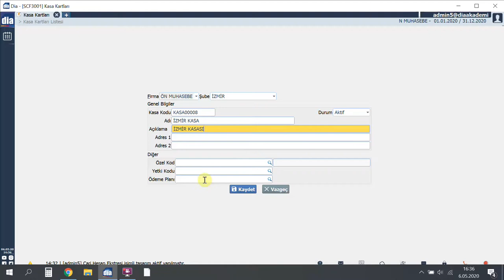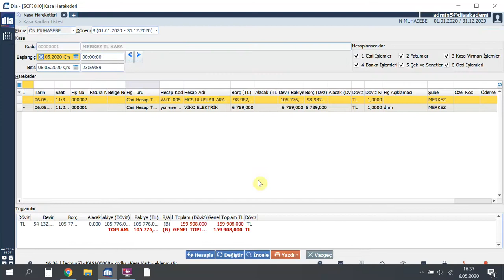DİA Akademi - Kasa Kartı Nasıl Tanımlanır?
Videoda, DİA'da kasa kartlarının nasıl tanımlandığı anlatılmaktadır.